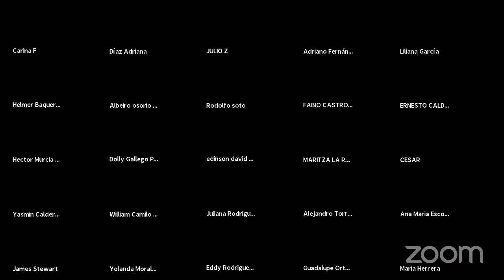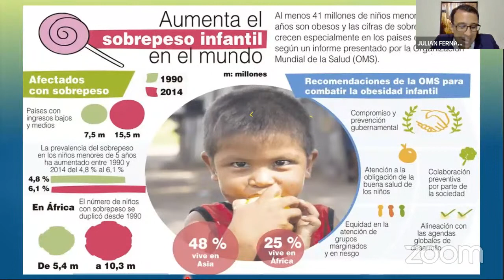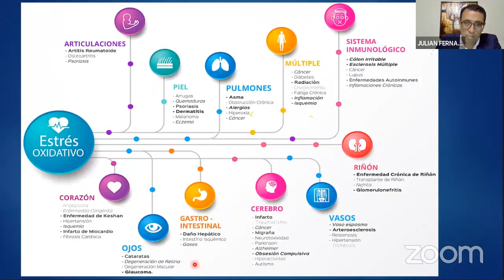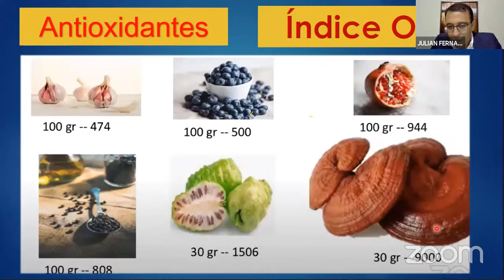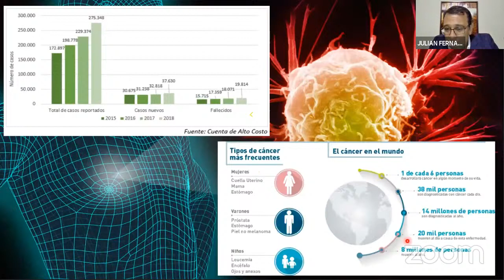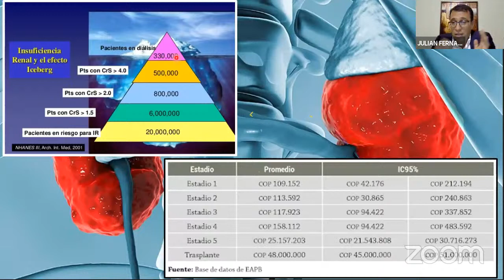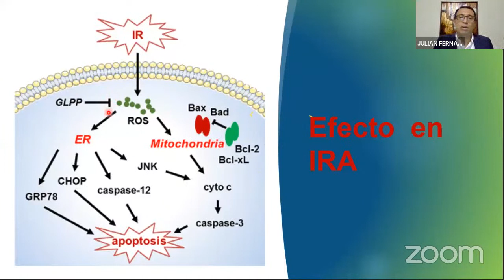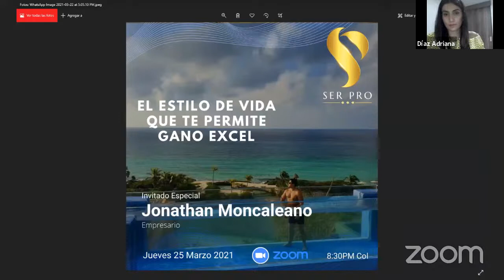Nuestro cuerpo es nuestra principal casa Med. Julián Fernández